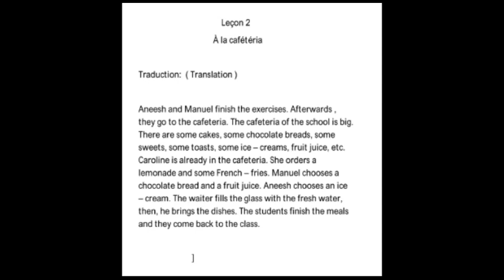ALF 2 == LEÇON 2=A LA CAFETERIA==TRANSLATION==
GRADE 7
APPRENONS LE FRANCAIS METHODE 2
 LEÇON 2=A LA CAFETERIA==TRANSLATION==